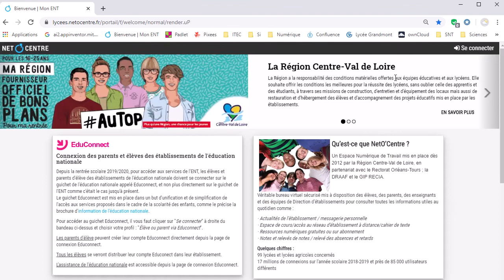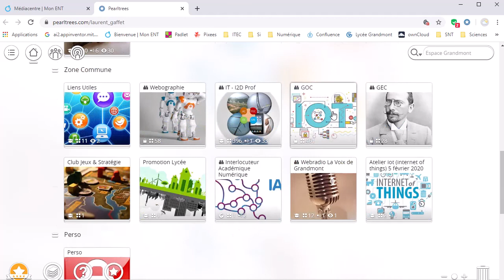Chemin d’accès à PearlTrees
Comment accéder à PearlTrees via l'ENT